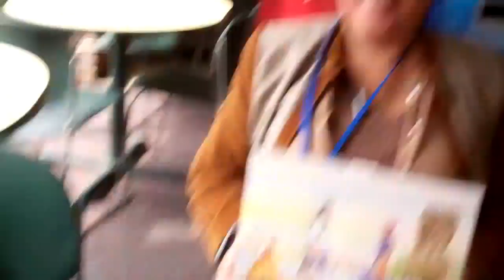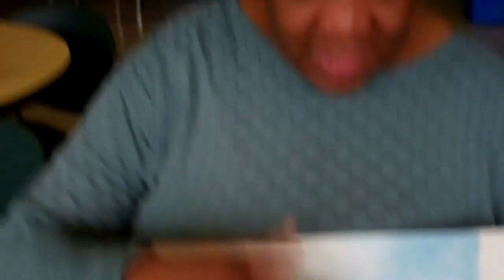Showtime! Sept. 24, 2011